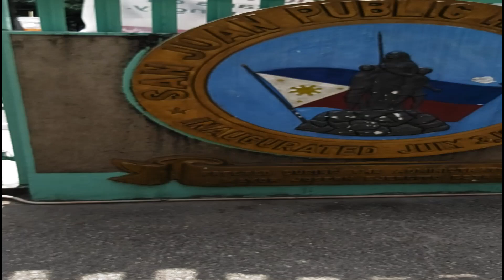MAPEH Field Demonstration 2020 San Juan National High School (Intro)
This is a trailer of the MAPEH Field Demonstration 2020- San Juan National High School.

The objective of this event is to:
1. Build up the confidence of the students,
2. harness their skills, and
3. foster teamwork.

School Head: Cesar A. Camayra
Department Head: Marichu R. Lopez
Participants:
MAPEH Teachers
Grade 7 to 10 students